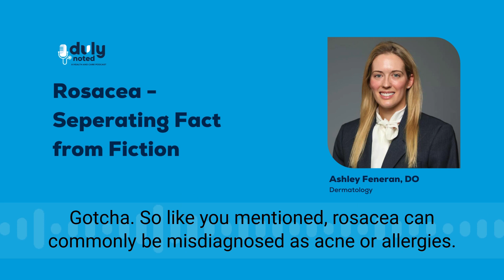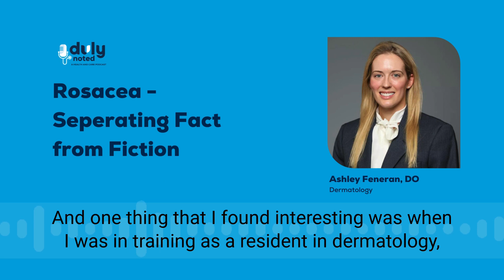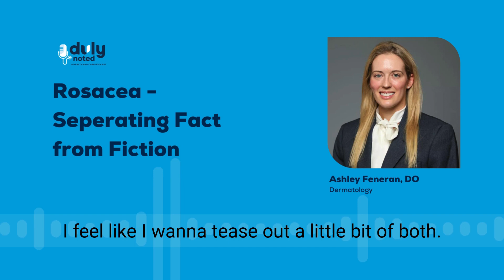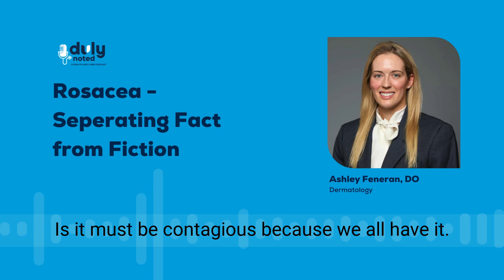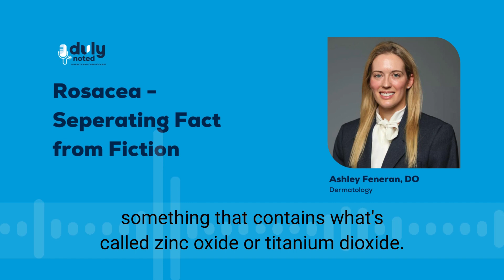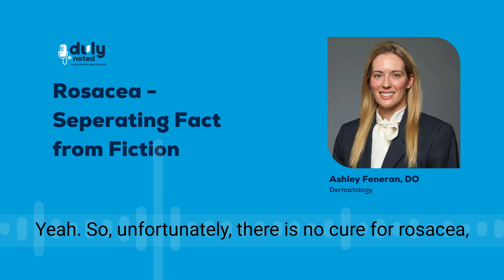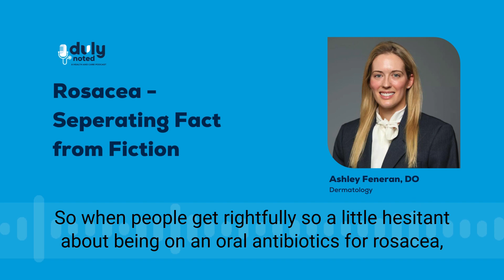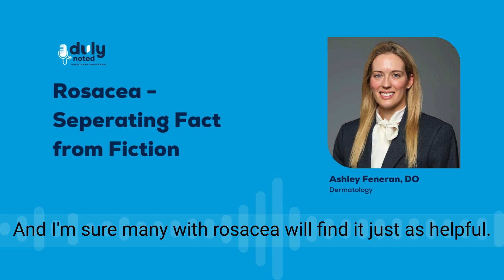Rosacea - Separating Fact from Fiction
Rosacea affects more than 16 million people in the United States and is commonly misdiagnosed as allergies or acne. Dermatologist, Dr. Ashley Feneran, separates fact from fiction and provides insights into the symptoms of rosacea, triggers and risk factors, as well as treatment options and lifestyle modifications that can keep flareups at bay. Click the link in our bio to listen to the full podcast online or wherever you get your Podcasts.